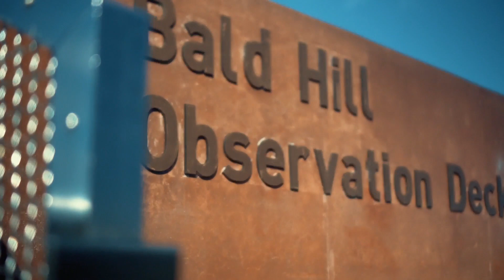Cinematic Family Trip II // Grand Pacific Drive // Sony a6300 // Canon m50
Location: Grand Pacific Drive, NSW

Gears:
Sony Camera:

All handheld shots

sony a6300 and g master lens hands-on first impressions,sony a6300 b&h,sony a6300 burst,sony a6300 commercial,
sony a6300 camera store,sony a6300 canon,sony a6300 canon lens,sony a6300 cage,sony a6300 demo,
sony a6300 digitalrev,sony a6300 dpreview,sony a6300 event,sony a6300 focus,sony a6300 film,sony a6300 for video,
sony a6300 first look,sony a6300 gary fong,sony a6300 g master,sony a6300 hands on review,sony a6300 high iso,
sony a6300 iso,sony a6300 iso test,sony a6300 indonesia,sony a6300 jason lanier,sony a6300 kit lens,
sony a6300 lens,sony a6300 lenses,sony a6300 low light test,sony a6300 launch,sony a6300 mirrorless camera,
sony a6300 movie,sony a6300 mirrorless,sony a6300 northrup,sony a6300 night,sony a6300 official,
sony a6300 official video,sony a6300 preview,sony a6300 promo,sony a6300 press,sony a6300 price,
sony a6300 photos,sony a6300 presentation,sony a6300 reaction,sony a6300 rolling shutter,
sony a6300 release,sony a6300 release date,sony a6300 slow motion,sony a6300 sample,sony a6300 slow,
sony a6300 slog,sony a6300 sample video,sony a6300 slow mo,sony a6300 short film,sony a6300 slog 3,
sony a6300 specs,sony a6300 shutter sound,sony a6300,sony a6300 test footage,sony a6300 tony northrup,
sony a6300 test video,sony a6300 trailer,sony a6300 tutorial,sony a6300 the camera store,sony a6300 tvc,
sony a6300 unboxing,sony a6300 video sample,sony a6300 vs panasonic gh4,sony a6300 vs gh4,
sony a6300 vs a7s,sony a6300 vs sony a7rii,sony a6300 vs canon 70d,sony a6300 4k,sony a6300 4k test,
sony a6300 4k video test,sony a6300 4d focus,sony a6300 4k footage